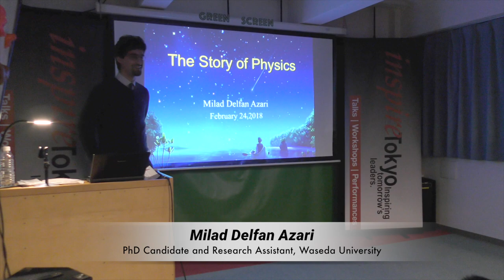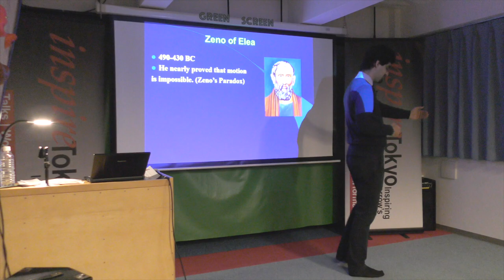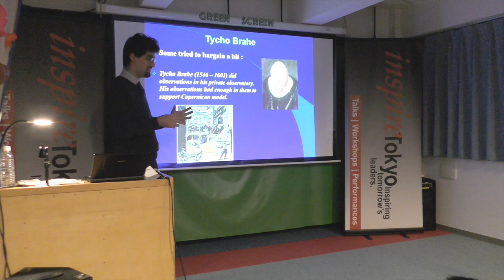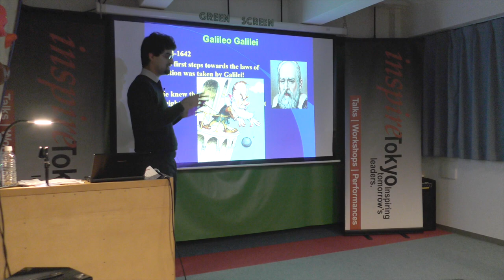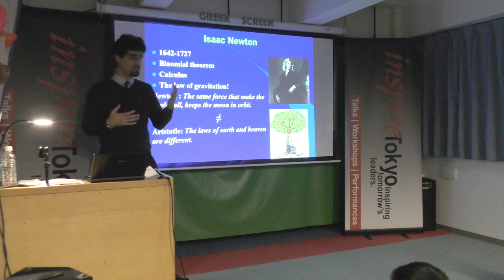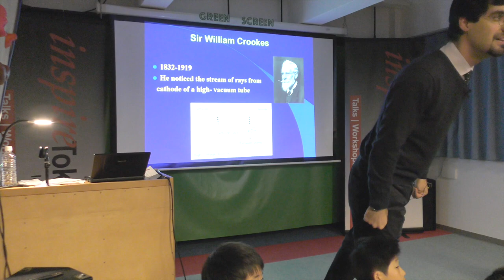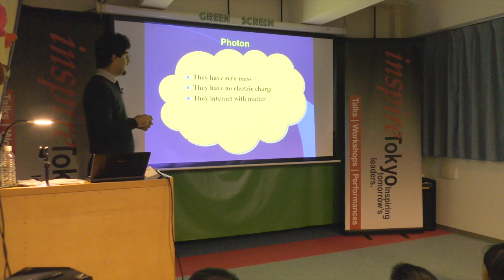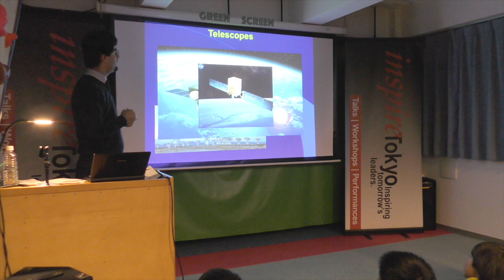The Story of Physics | Milad Delfan Azari | Inspire Tokyo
Milad Delfan Azari takes us on a journey through the history of physics. Explore the ancient Greeks and Persians and their early discoveries in science in a pre-math world. They laid the foundation for all the knowledge we have today. Over the centuries, revolutionary ideas and advances in technology have furthered our understanding of the world around us. In the future can we discover the answers to the basic yet profound question, “What is our universe made of?”